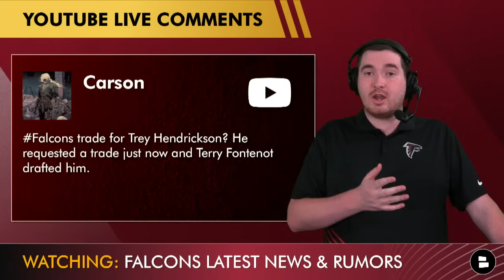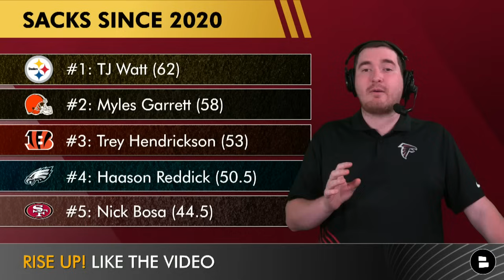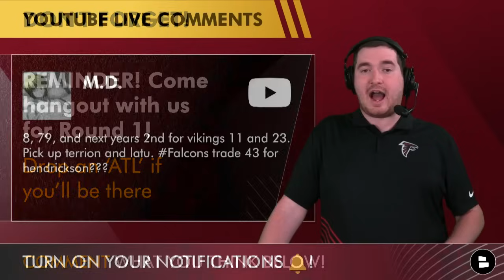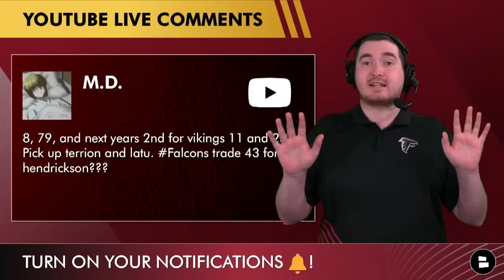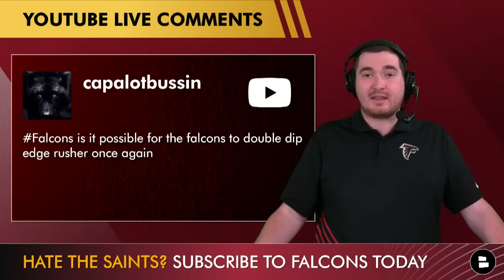MAJOR Falcons Rumors: Trade For Trey Hendrickson Following His Trade Request Before NFL Draft?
NFL rumors: Bengals DE Trey Hendrickson has requested a trade from the Cincinnati Bengals and the Atlanta Falcons could be a trade destination for Hendrickson. Could the Atlanta Falcons trade for Hendrickson before or during the 2024 NFL Draft? See what Falcons Today host Matthew Peterson thinks about the latest Falcons rumors leading up to the Round 1 of the NFL Draft! Also, Tee Higgins requested a trade which could be a trade target for Terry Fontenot and the Falcons.

Stay in the loop with the Atlanta Falcons on Falcons Today by Chat Sports.

ESPN’s Adam Schefter On Trey Hendrickson trade request:
“Bengals three-time Pro-Bowl DE Trey Hendrickson has requested to be traded from Cincinnati, per league source. Hendrickson is due to make $15 million this season, and is looking for more long-term security than Cincinnati has been willing to offer.”

Follow the host of Falcons Today, Matthew Peterson on Twitter

Follow @chatsports if you want to know more about the NFL, NBA
& college football:

LIKE this video to show your support of the Atlanta Falcons!

Tell your Falcons friends about the channel! Share the link to this video!

Falcons Today needs your voice in the comments so answer these questions:
- Would you trade for Trey Hendrickson? Yes or No

The Falcoholic, ESPN & others have Atlanta Falcons articles found on our

All REAL ONES turn on their notifications to never miss any Atlanta Falcons
YouTube videos from Falcons Today by Chat Sports! 🔔